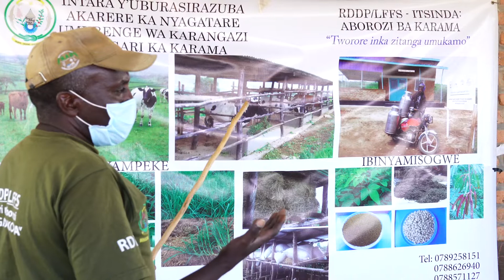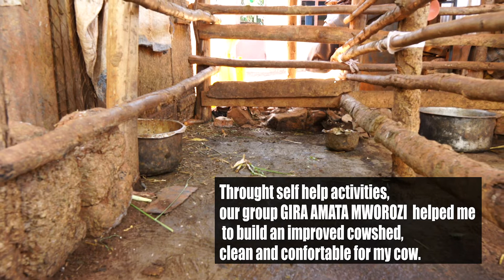Livestock Farmer Field School (LFFS) impact and Farmers Testimonies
Members of LFFS groups share the testimonies of how LFFS changed their lives.